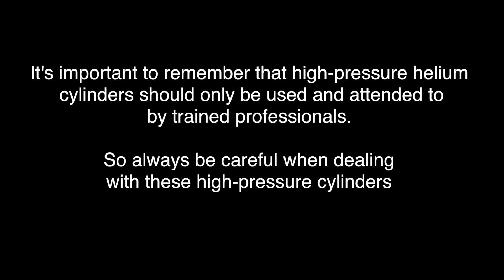HOW TO… MagicFlate® Tank Refill Instructions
Easy directions showing how to refill empty MagicFlate® Tank from Helium Tank.